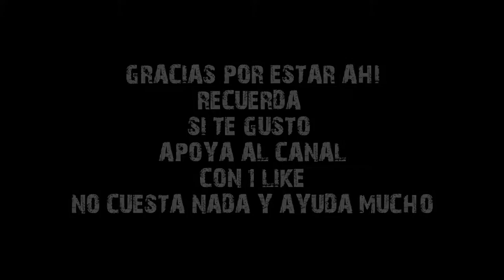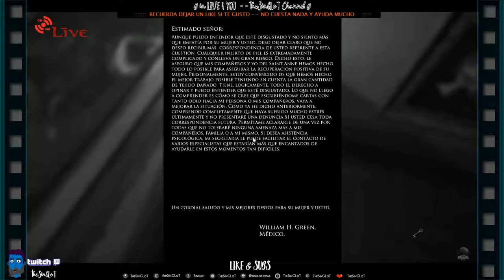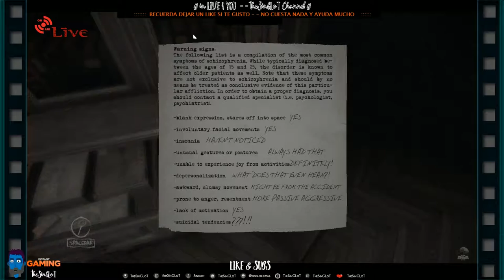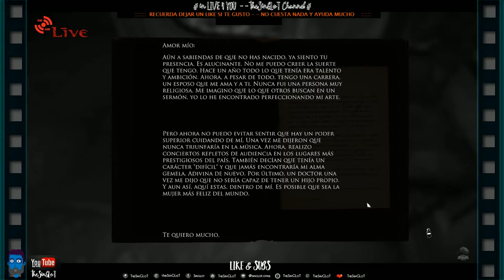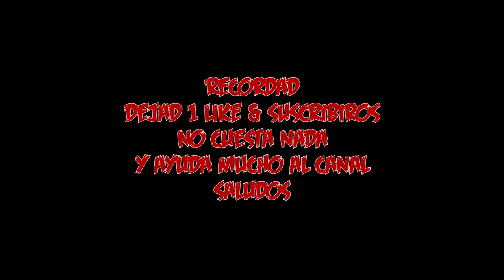LAYERS of FEAR - EN ESPAÑOL - CAPITULO 02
. . _""SIGUE LEYENDO - INFO IMPORTANTE"_ . .
APOYA el CANAL se AGRADECE MUCHO
Capitulo 02 de la SERIE de LAYERS of FEAR

Ya comenzamos a saber que está pasando en la casa, porque estamos atormentados con nuestras pesadillas.
La casa se está mostrando amenazadora y por momentos tememos por la vida de nuestro protagonista,

Aquí comenzamos a darnos cuenta de que más que jugar nosotros con la casa es la casa que juega con nosotros, nos hace ver y oír cosas que no son ciertas, para que en un giro de cabeza todo lo que antes teníamos ante nosotros ahora a cambiado y es totalmente distinto lo que estábamos viendo anteriormente

Muy buena estas secuencias de cambios de cámara, un giro de la camara activa los triggers y cambia todo a nuestras espaldas.

Espero os este gustando la serie y el juego
Más info acerca del juego (en inglés)

No Cuesta Nada y Ayuda Mucho